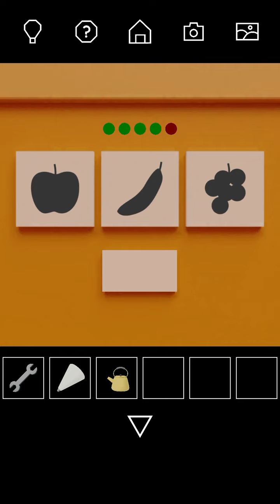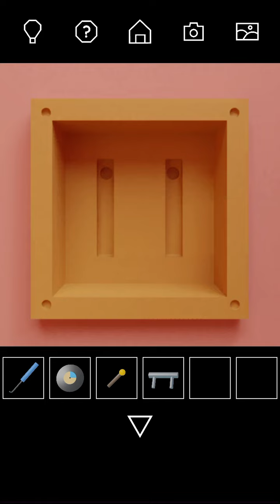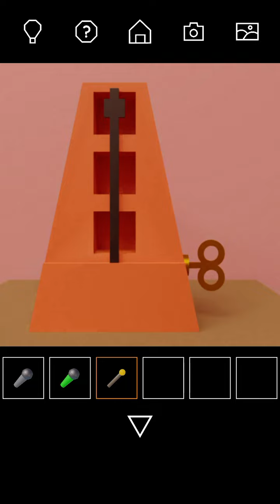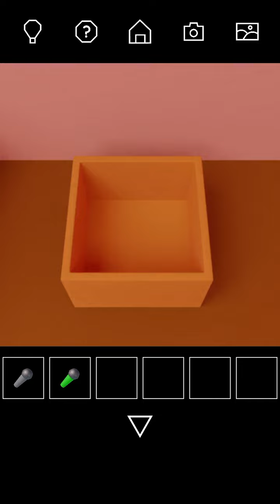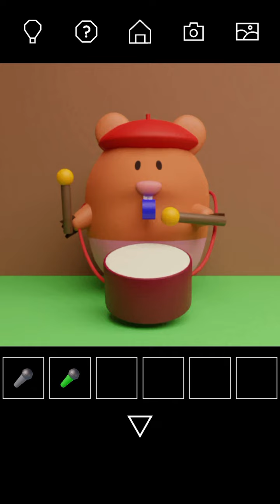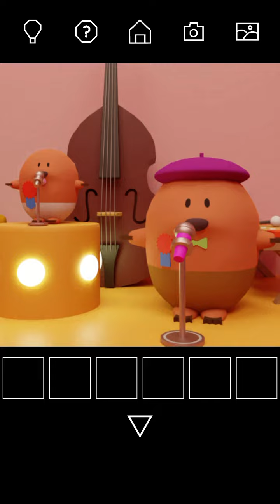Escape Game Collection: Car Key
방탈출,Room Escape, Escape Challenge, escape room, walkthrough